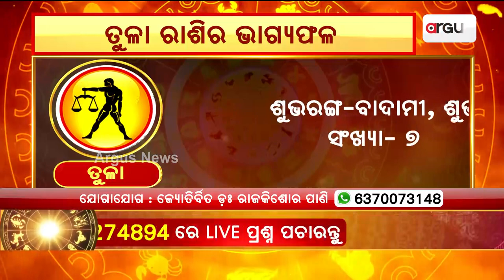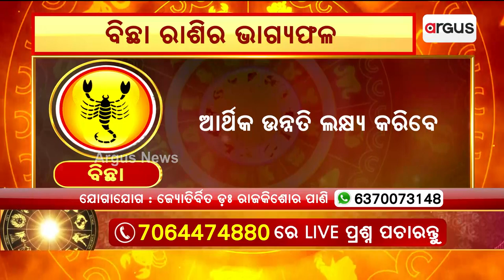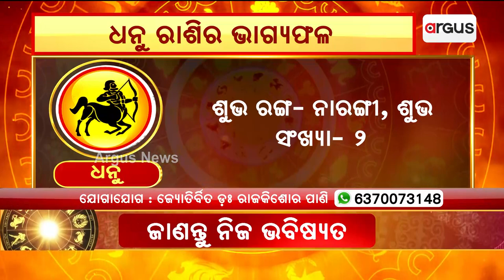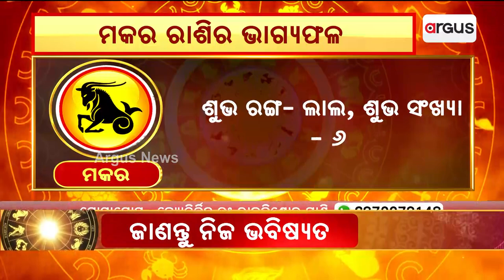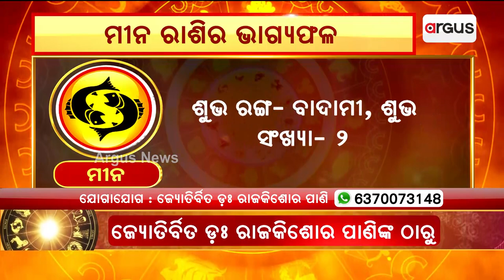24th May Horoscope | Libra To Pisces Astrology Prediction | Argus News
24th May Horoscope | Libra To Pisces Astrology Prediction | Argus News